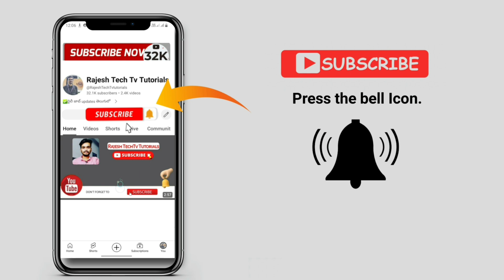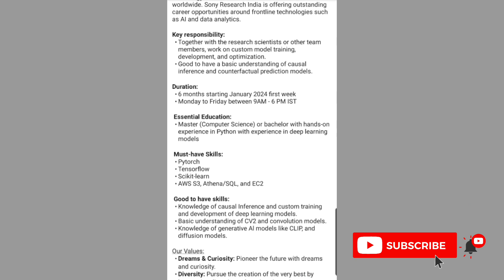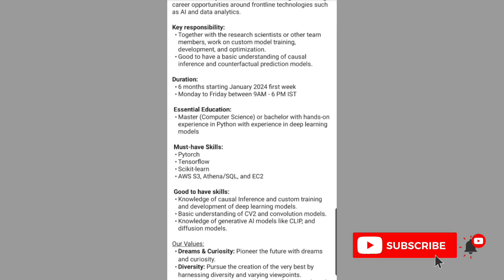6 నెలలు ట్రైనింగ్ +జాబ్ జీతం ₹50,000 Sony Company | Sony Company Jobs| Company work from home jobs